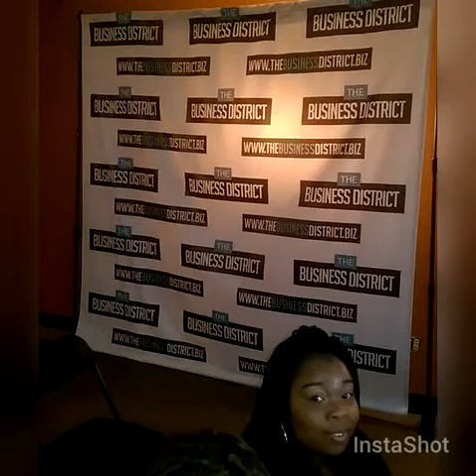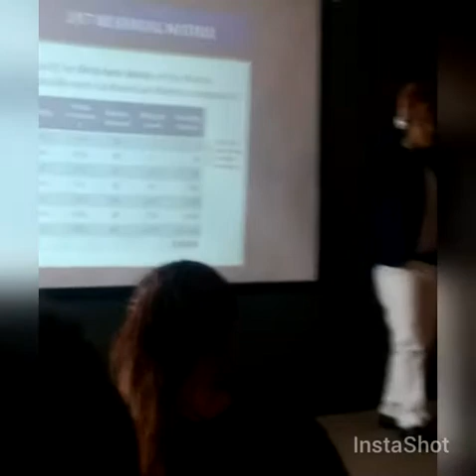How to Build a Huge Team w/Keon Dior Warren